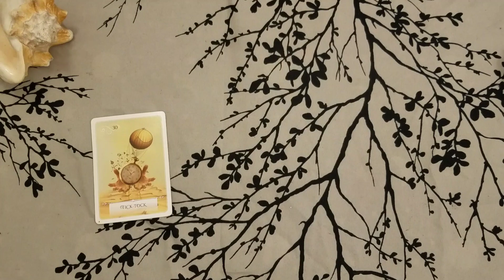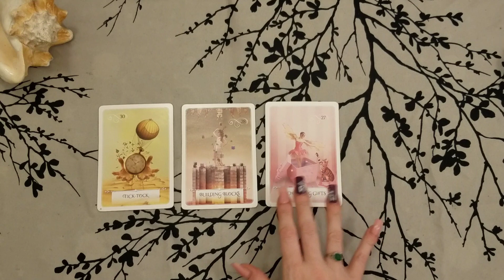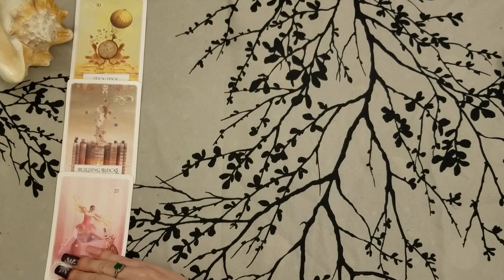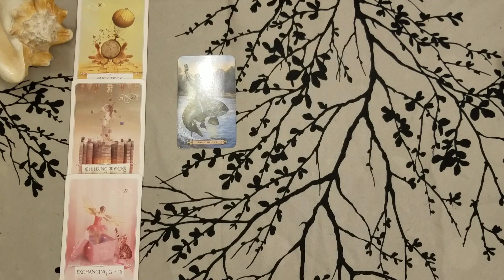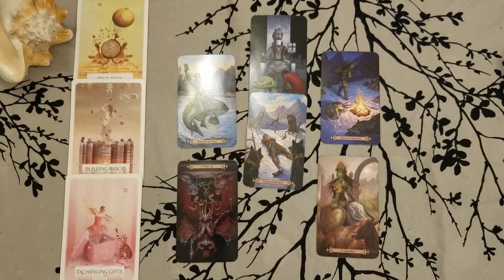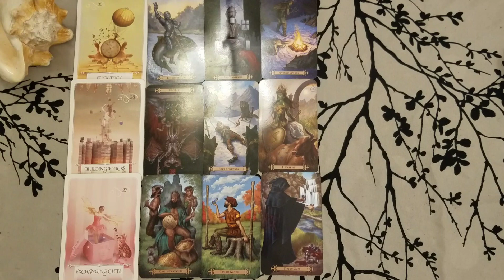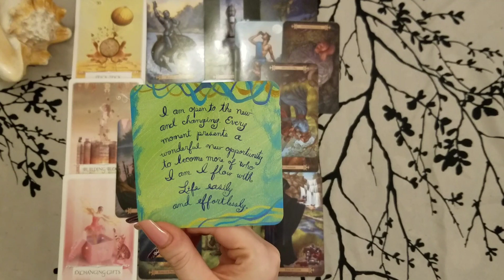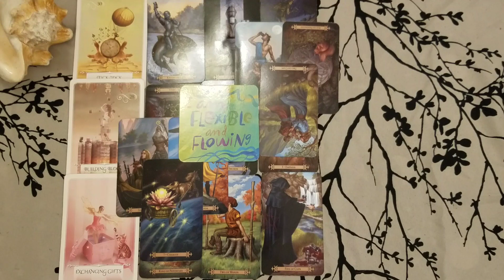♎ Libra weekend guidance tarot 📚 | You learned all you could.| Dec 6-8